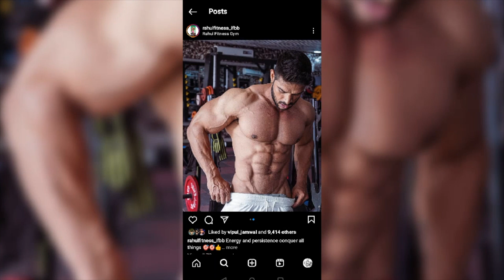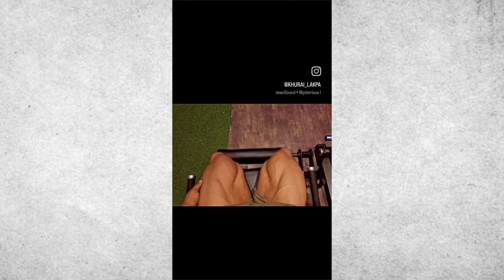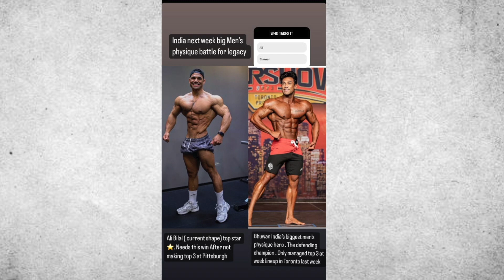Defamation case on tarun gill | 20 crores dene pdege 😳😳 | updates from sheru classic…